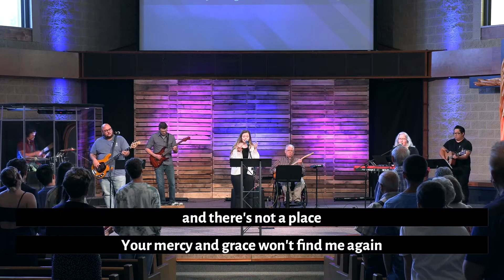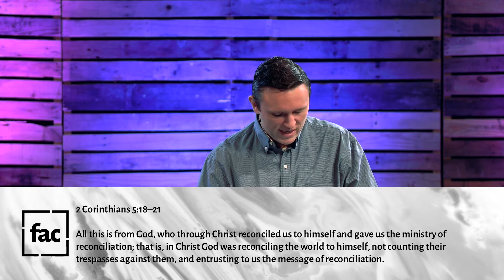The Ministry of Reconciliation, Part 2 | Full Service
If you want to learn more, please check us out online.